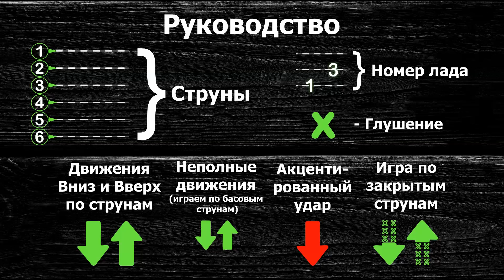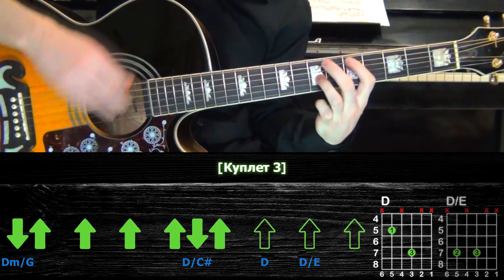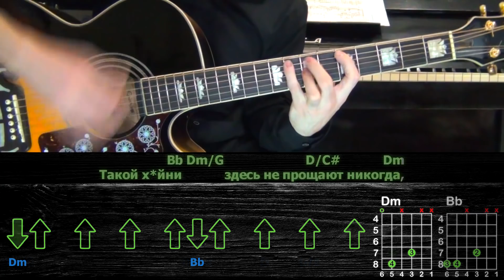Порнофильмы - Русский Христос | Разбор песни на гитаре | Строй Drop D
● Строй Drop D

- Подробные разборы
- Тексты песен
- Табы в PDF и GuitarPro формате
- MP3 файлы (голос, гитара)
- Видеотабы с оригинальным звуком

● Тайминг:
0:00 - Руководство
0:06 - Tutorial

Привет, меня зовут Руслан, и я делаю акустические разборы на гитаре популярных песен. Пишите в комментариях, какую песни вы бы хотели, чтобы я разобрал.

● Текст:
[Вступление]
Dm  Bb5  G5  A5  Dm  Bb5  G5  C5
Dm  Bbmaj7(no3)  Gsus2  A5  Dm  Bb5  Gsus2  C6
D5  Bb5  G5  A5  D5  Bb5  G5  C  x2

[Куплет 1]
 D5      Bb5  G5               A5            D5
Не убивай,     а если всё-таки убил,
                Bb5 G5                     A5                    D5
Тогда давай      построим храм среди могил,
Почём слова      и ритуал для мёртвых тел,
              Bb5 G5                     C                  Bb        G5         A5
Не воровал,     я просто брал чего хотел! Хоте-е-е-е-ел!

[Припев]
  Dm       G7(no3)      A7(no3)    Dm
Светлую  весть  разнесите пошире
    Dm              G7(no3)      A7(no3)              D5
С вырванным сердцем, холодный, как лёд,
   Bb5       F5    A7(no3)|D5
В золоте по обречённому миру,
G7(no3)       A7(no3)   D5   Bb5                  C5      D5
   Русский Христос   идёт! Русский Христос идёт!

[Куплет 2]
До тридцати       я гипермаркет охранял,
Теперь в груди      звереет гордость у меня,
Благослови   -   взорвётся "Русская Весна",
                    Bb5   G5                     С                 Bb          G5       A5
Мы все в крови,     нам оправдание - война! Война-a-a-a-a!

[Припев]
Всем командирам по новой квартире,
Плачущей   матери   цинковый гроб,
   Bb5         F5      A7(no3)|D5
В золоте, по неспасённому миру,

[Куплет 3]
Dm  Bb Dm/G  D/C#  D  D/E
Dm  Bb Dm/G  D/E  Dm/F  Dsus4
 Dm                 Bb   Dm/G                        D/C#            Dm
Люд справедлив     -     за то, что в храме танцевал
                  Bb  Dm/G                 D/C#            Dm
Дрова пилить          поедешь   на   лесоповал,
Такой х*йни            здесь не прощают никогда,
                      Bb  G5                                  Bb   G5  A5
Репост нажми   -   и по этапу в Магадан!

[Припев]
Шьёт телогрейки Фемида в Сибири,
Глупый, но, впрочем, смешной анекдот,
   Bb5       F5              A7             Bb
В золоте по непрощённому миру,
   Русский Христос идёт! Да! Русский Христос идёт!
 Bb5                 C5      D    Bb5                  C5     D5   D